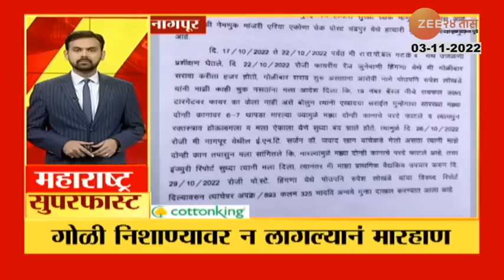Maharashtra SuperFast | महाराष्ट्र सुपरफास्ट | 9.30 PM | 3rd November 2022 | Zee 24 Taas